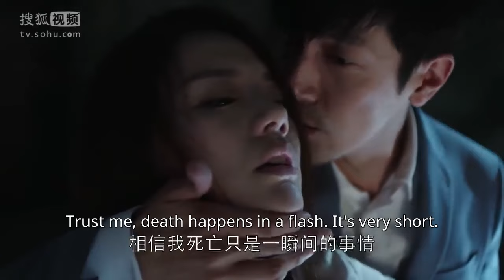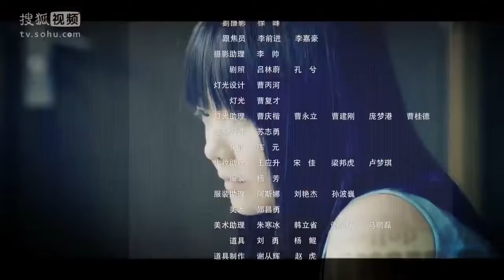【ENG SUB】杀人魔捆绑少女 细嗅美女体香《他来了请闭眼》（霍建华/马思纯/王凯）【Caravan中文剧场】